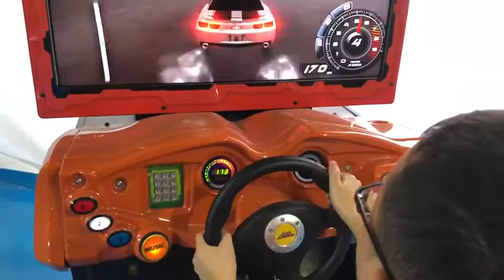Fast & Furious Supercars Arcade Game Machine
Super Cars delivers more racing action than any other racing game in the history of Coin-Op. To celebrate the release of this new game, a New Cabinet design, gives this game a footprint that can fit almost anywhere video games are operated.